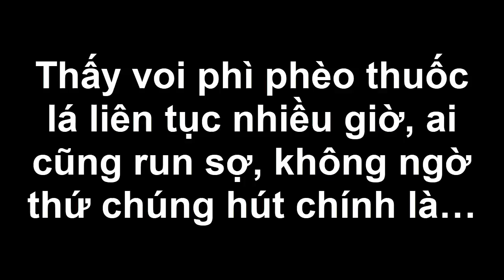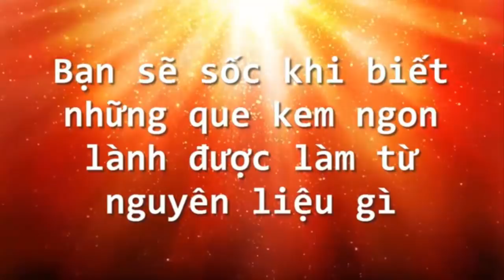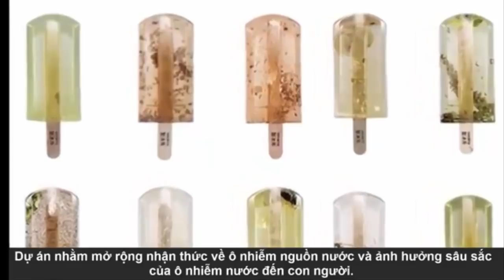Thấy voi phì phèo thuốc lá liên tục nhiều giờ, ai cũng run sợ, không ngờ thứ chúng hút chính là…